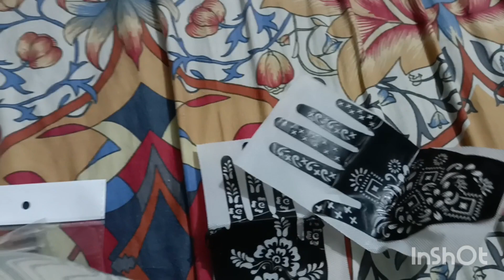Mehndi Rang Lai,Rang Lai 🥰/utube Mehndi rang Lai/dazzlingFatima🌺vlogs